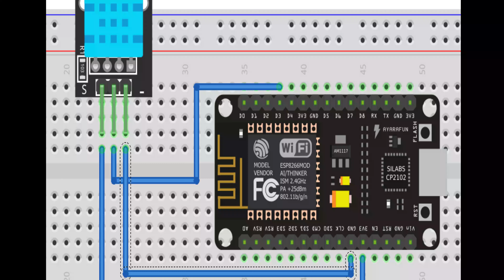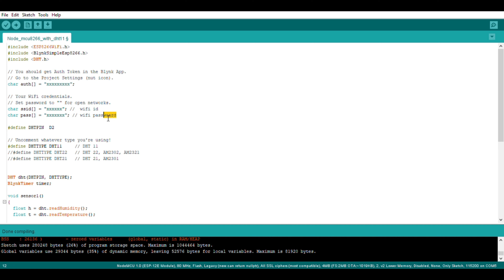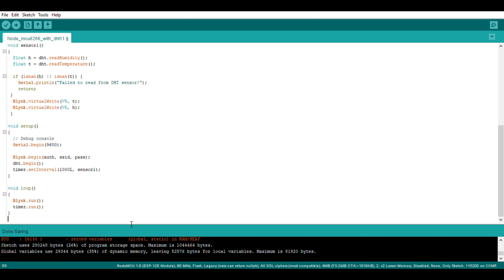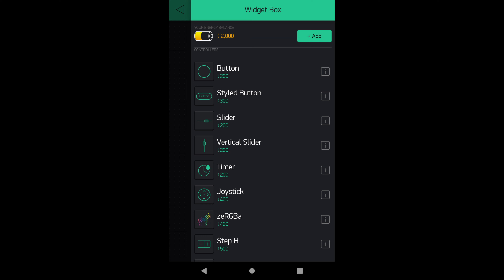Temperature & Humidity Monitor Using NodeMcu 8266 with Blynk app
NodeMcu8266 _Connection
Dht 11 Sensor            NodeMcu8266     Hardware
     vcc                   :-            +3v
      GND(Ground)  :-           GND (Ground)
       Data               :-           Digital pin (D1 to  D8)  Any pin can Choose  it.

Program File (Code ) :-   Coming Soon